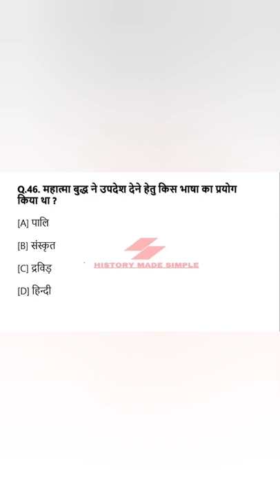Nta Ugc Net History Question Part 86